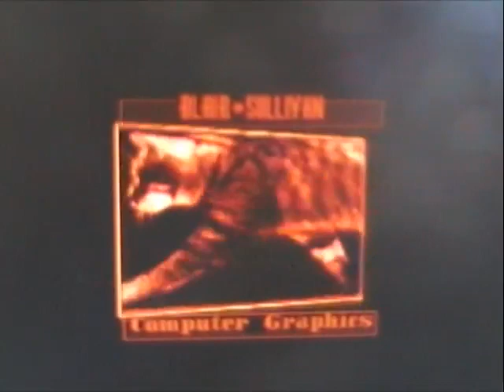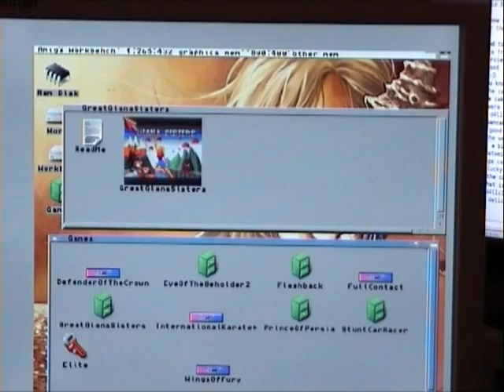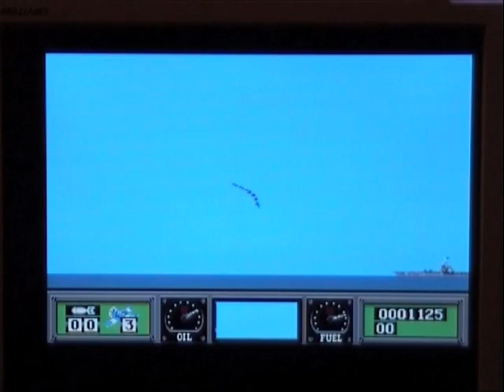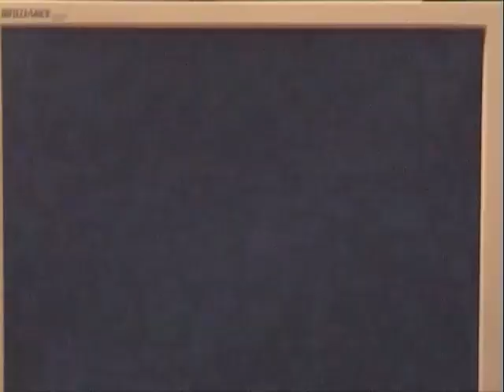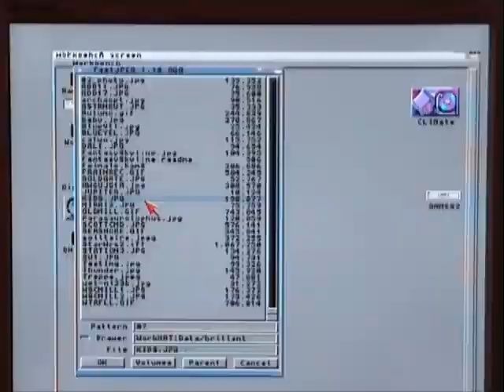Natami MX only promo video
What it could be without Angela / Fuhrer